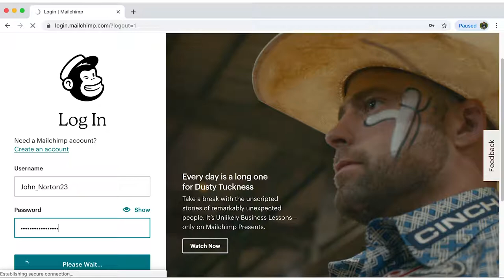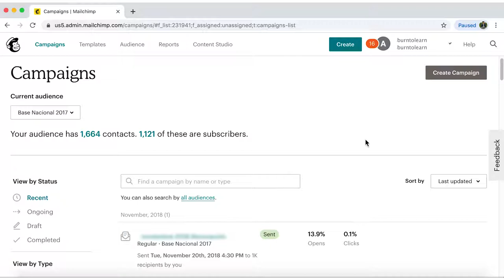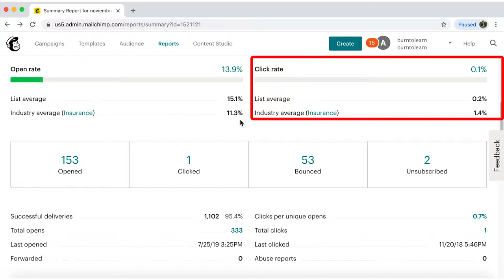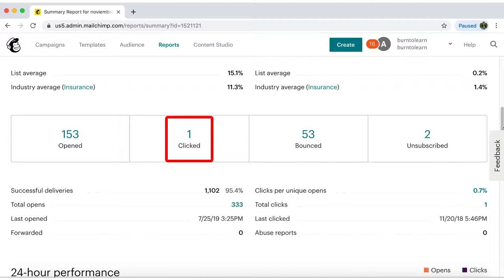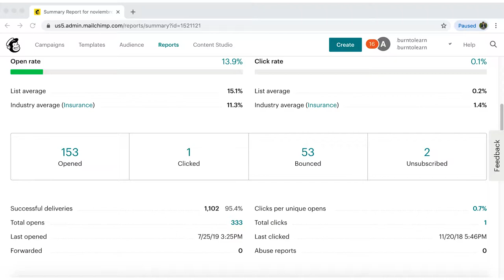Understanding Email Analytics | Effective Email Marketing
BurnToLearn.com